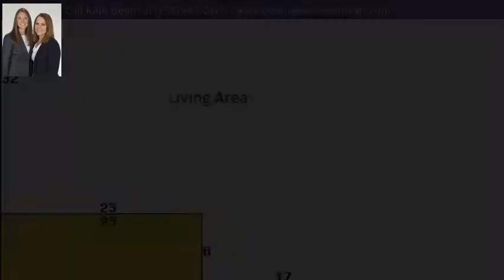137 Conquest Ave, CRESTVIEW, FL 32536 - MLS #799603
Property Description
You'll want to see this spacious home in Old Bethel Estates. All brick 4BR/2BA home backs up to the woods, and has a perfectly FLAT backyard, w/open patio and fenced back yard. EASY to BUY w/Seller offering to pay MOST Closing Costs and provide a 1 YR Home Warranty! Large Covered Front Porch has plenty of space to sit and relax. Step into the home w/the Dinning Room to the Left and a HUGE Living Room w/Cathedral Ceiling and a view to the private back yard. Living Room opens up to the Breakfast Nook and Kitchen w/a Breakfast Bar, Pantry and all appliances. Split Bedroom design has a private master suite w/a spacious master bathroom. Master bath features: separate shower, garden tub, walk-in-closet w/built-in shelving. Large utility room w/built in cabinets. Schedule your viewing today!